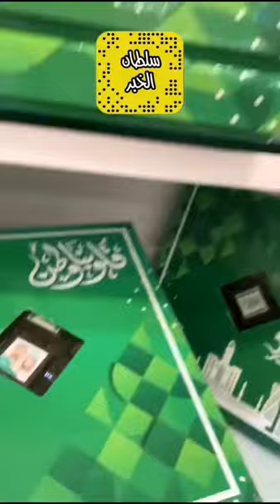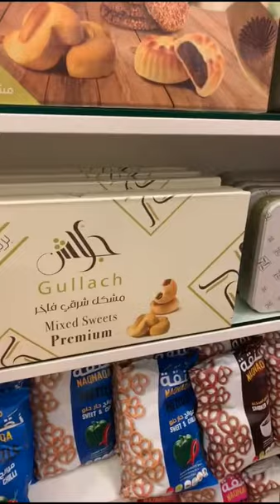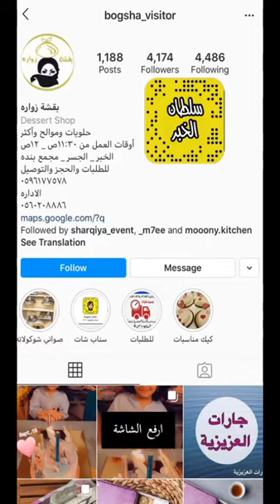بقشة زواره - حي التحلية في الخبر